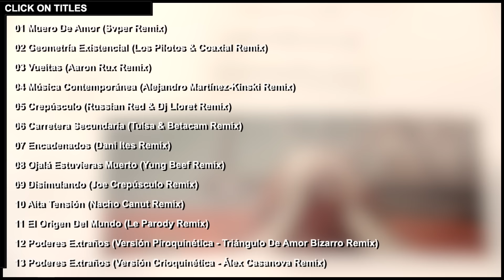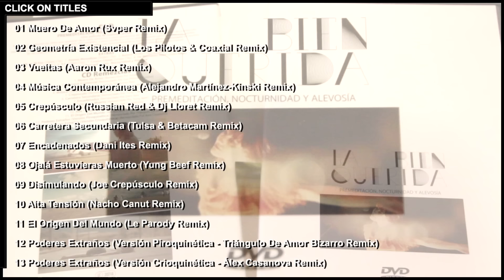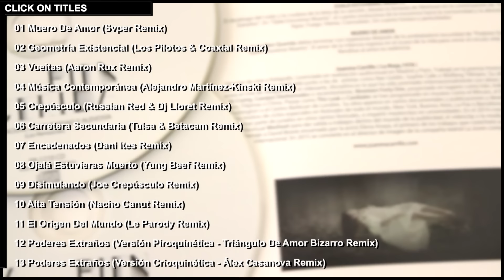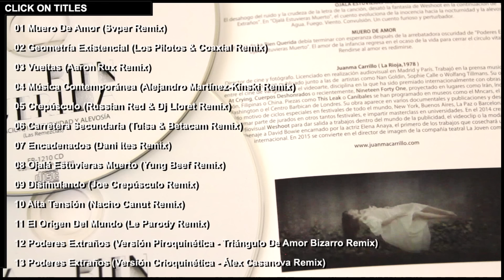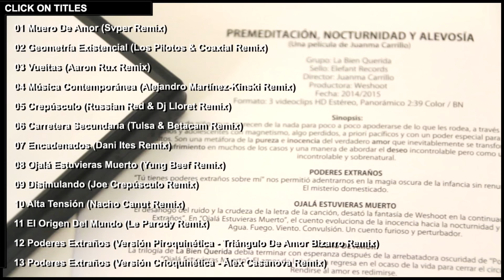LA BIEN QUERIDA - Muero De Amor (Svper Remix) [Audio]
Song taken from ER-1210 LA BIEN QUERIDA "Premeditación, Nocturnidad Y Alevosía (Remixes)" DVD + CD [The DVD contains a film directed by Juanma Carrillo formed by "Poderes Extraños", "Ojalá Estuvieras Muerto" and "Muero De Amor" Video-Clips, a Making Of and Extra Video-Clips. The CD contains Remixes by well known artists of ""Premeditación, Nocturnidad Y Alevosía" album's songs] / CD Available on Digital Format | On sale clicking here ➔

LYRICS:
Y muero de amor, cada vez que me miras muero de amor
Y hasta cuando me esquivas yo muero de amor
Y de tanto sentir ya ni siento el corazón
Y muero de amor